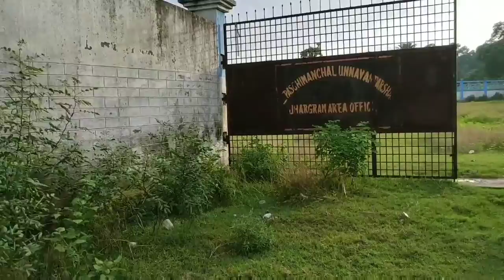Bengali Vlog।।আজকে বিকেলে একটু ঘুরে বেড়ালাম।।Bangla Vlog।।